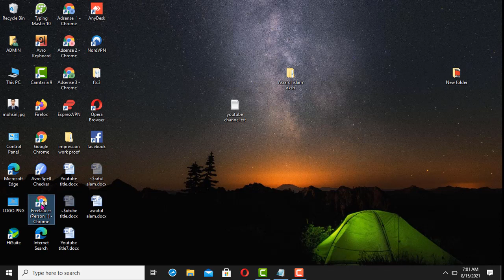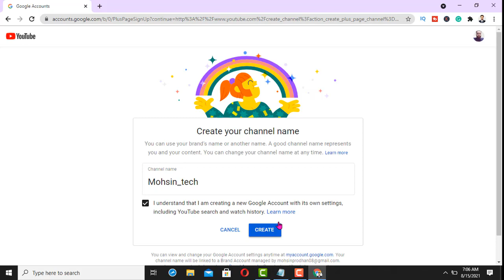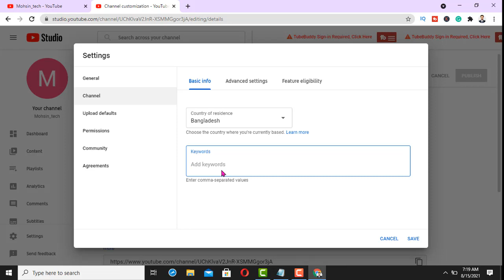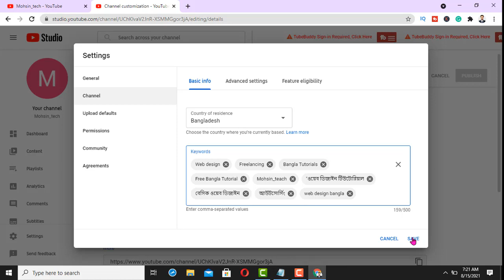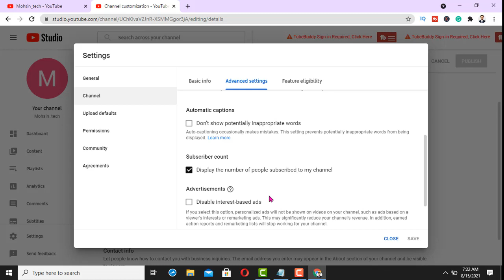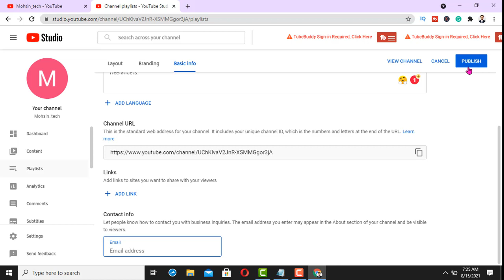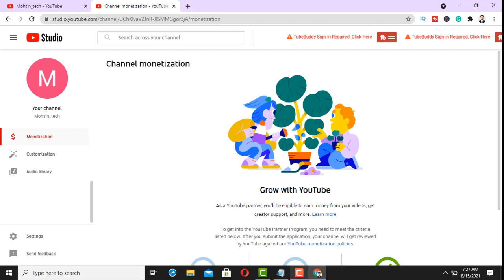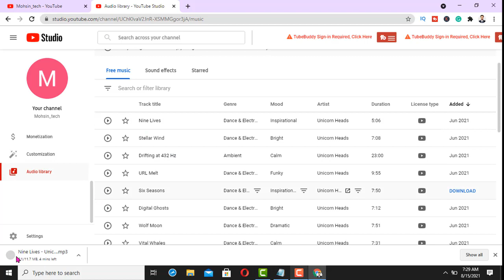How to Create YouTube channel 2021 part -1|how to customize | Make Money On Youtube | Md Mohsin Mia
I am an SEO Professional and Digital Marketer. I am an expert in How to Create YouTube channel 2021 part -1, Youtube Marketing, youtube channel customize, Graphic Design, Video Editing, Content Marketing, and Google Top Ranking ,Make Money On Youtube ,I have completed Digital Marketing a long time training From Learning and Earning Development Project(LEDP)  and I have Joined many practical projects. I can Promote any Business or Product or service to Millions of People World Wide. I can understand customer psychology and create very attentive and effective and web content to promote any business. I can work with Full Responsibility for a large organization. Thank you